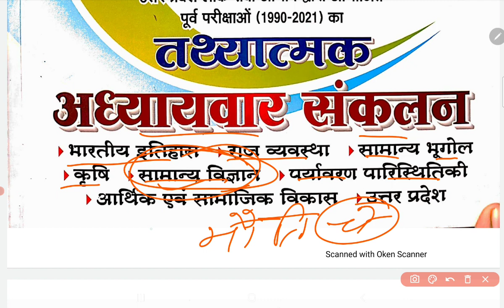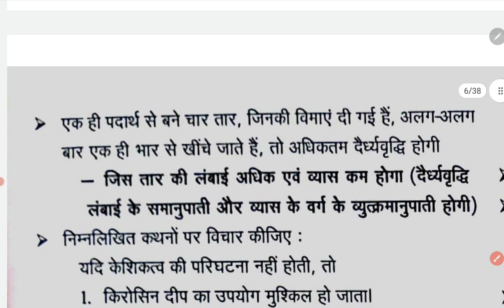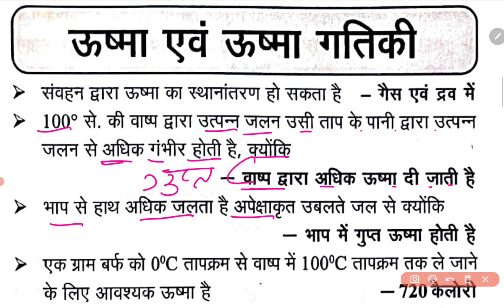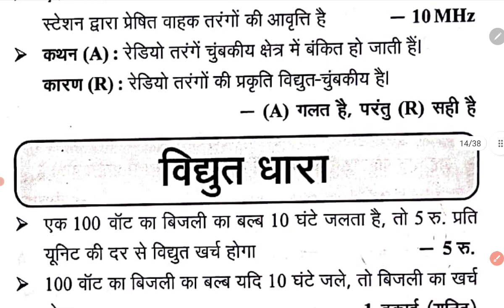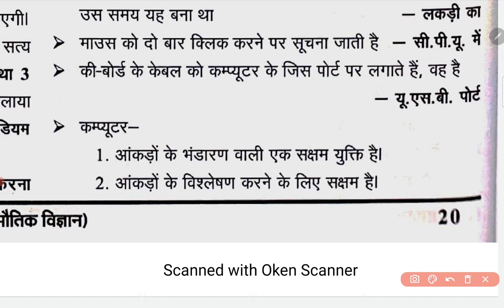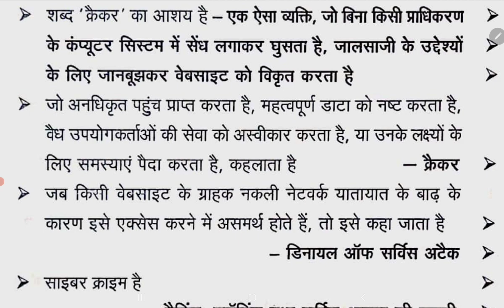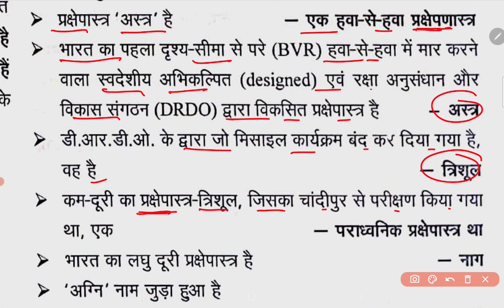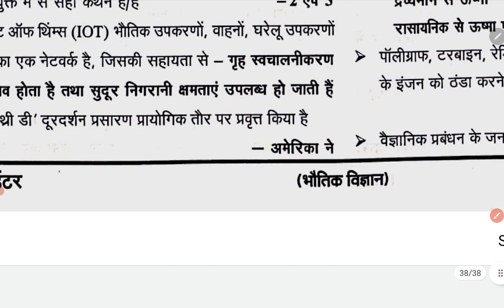भौतिक विज्ञान घटना चक्र GS प्वाइंटर मास्टर विडिओ, Physics ghatna Chakra gs pointer master video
भौतिक विज्ञान घटना चक्र GS प्वाइंटर जिसमे सभी चैप्टर दिए गए और सभी exam के लिए महत्वपूर्ण है